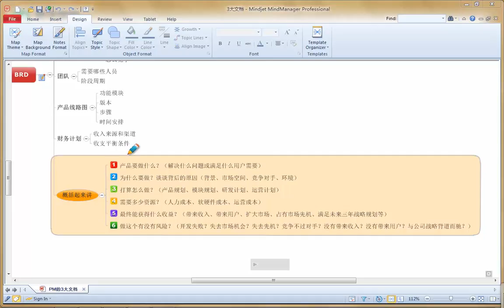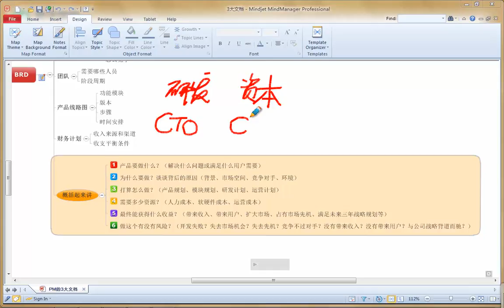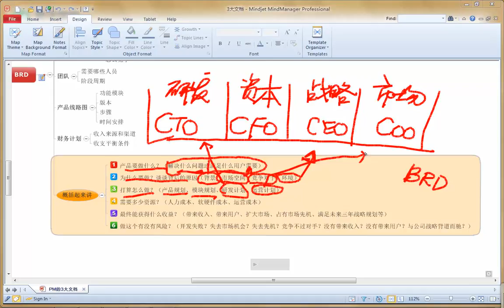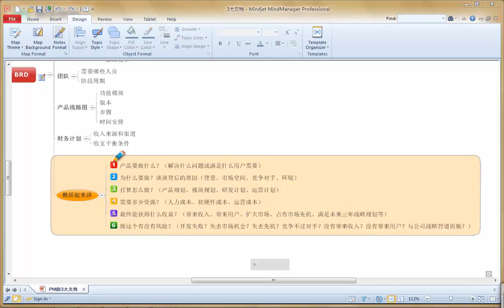需求分析及BRD7 商业产品文档3